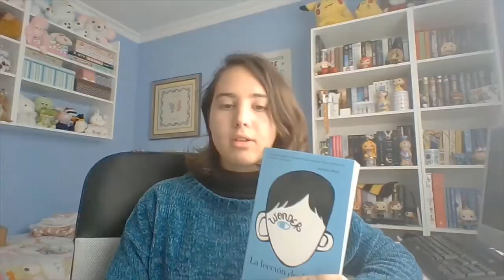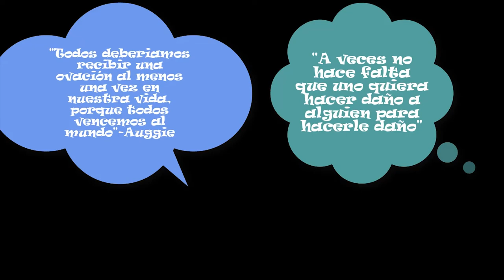Paula Robles Mouriño - La lección de august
La participante Paula Robles Mouriño nos comenta la obra "La lección de august" para el concurso Booktubers 2018, en la categoría de "Mujeres escritoras", organizado por la Universidad de Granada, Medialab UGR y la facultad de Filosofía y Letras.